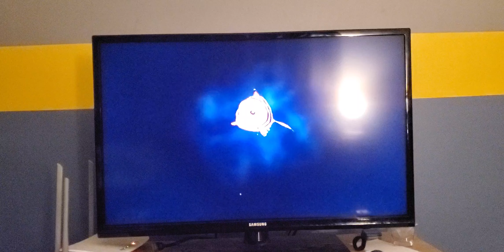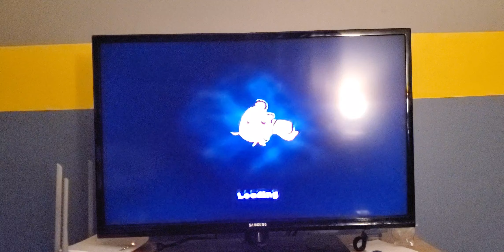Let's Play Finding Nemo Part 8 (Hide And Seek)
Second attempt i messed up on the puzzle. But  in this video I got it complete. So it's all good